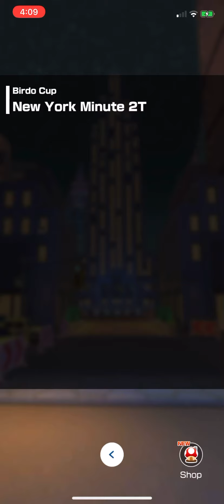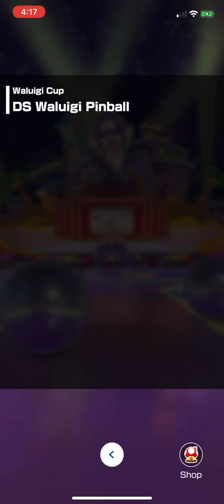Mario Kart Tour ep 25